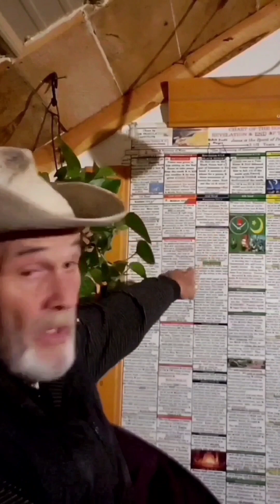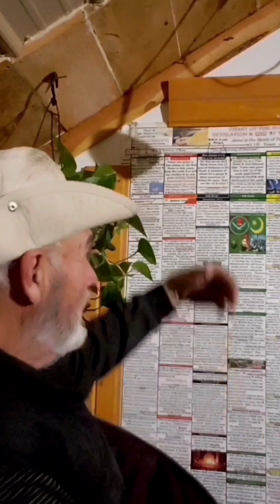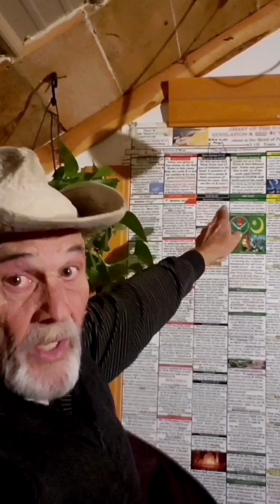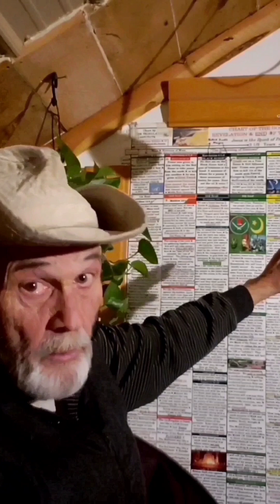The REMNANT Overcomes the 4 HORSES & Their Riders and Chariots (horses) of the Apocalypse and Seals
Bible Study on the POWER of the REMNANT Overcomers that DESTROYS both Horse that is the chariot ( vehicle or system of the world that the rider uses to accomplish the things listed under that particular seal and Horse) that the Rider uses to implement his evil, and its Rider.

TRUTH is, that we are in the Endtimes we are in of the Birthpangs of the Overcoming Manchild 144,000 2 Witnesses group of Called Out and Set Apart BELIEVERS and their victory over the horse 🐎 and the riders.

Perilous times are with us and God's protection is available if you know the TRUTH that will set you free to be in his plan.

Have a blessed day and stay safe.